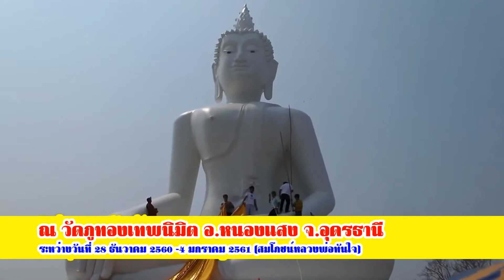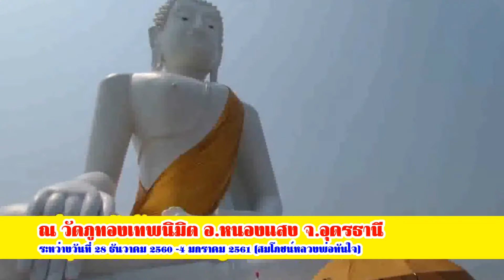พระครูนิมิตสาธุวัฒน์ เชิญเฉลิมฉลองสมโภชน์"องค์หลวงพ่อทันใจ"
"หลวงพ่อทันใจ องค์ใหญ่ที่สุดในโลก มหัศจรรย์แห่งศรัทธาชาวพุทธ" เชิญชวนพุทธศาสนิกชน ร่วมงานเฉลิมฉลองสมโภชน์พุทธาภิเษก "องค์หลวงพ่อทันใจ" ด้วยจิตศรัทธาการสร้างตลอดมากว่า 10 ปี ซึ่งมีงานใน วันที่ 28 ธันวาคม 2560 - 4 มกราคม 2561 พร้อมนมัสการพระเกจิอาจารย์ชื่อดัง บวชชีพราหมณ์ และ ร่วมทำบุญกับ "องค์ฺหลวงพ่อทันใจ" ครั้งยิ่งใหญ่ กับ "พระครูนิมิตสาธุวัฒน์" ณ วัดภูทองเทพนิมิต บ้านโนนเชียงค้ำ ต.ทับกุง อ.หนองแสง จ.อุดรธานี